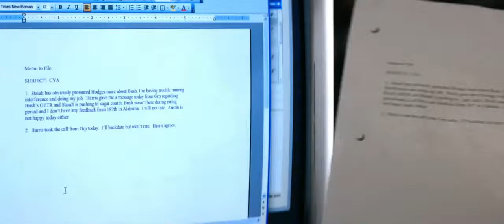DER MOMENT DER WAHRHEIT